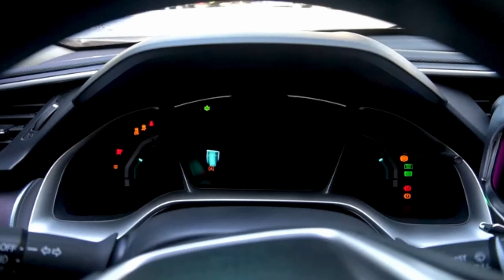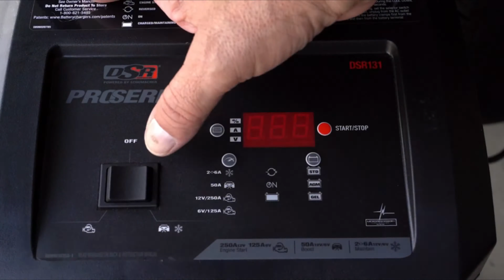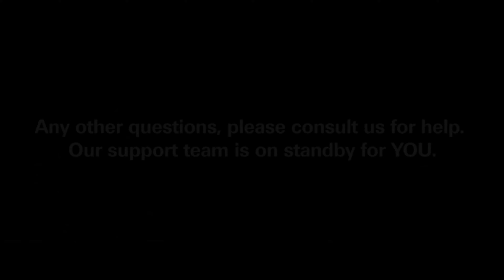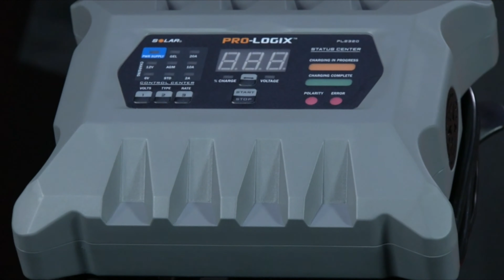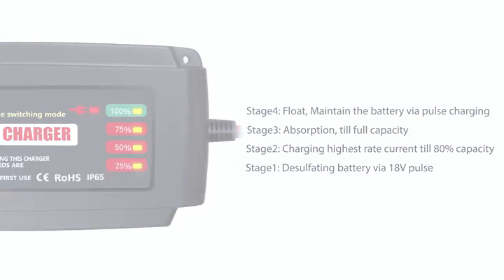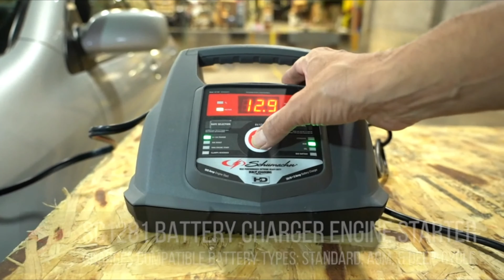TOP 10 BEST BATTERY BOOSTER JUMP STARTERS | Buying Guide & Review 2023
Are you searching for the top 10 best battery booster jump starters? The top 10 best batterys booster jump starter we found so far: Product Link 👇

It takes me a lot of time to create a video ⏰. I will be very pleased. Many Thanks 🤗❤️🙏☀️

#10. Schumacher DSR131 ProSeries

#9. Luoges Automotive Battery Charger

#8. Hard Fully Automatic Battery Charger

#7. Ampeak Smart Battery Charger

#6. BMK BLUEMICKEY EPA1205

#5. Fully Automatic Battery Charger

#4. EPAuto 4 Gauge Heavy Duty Booster

#3. Jump-N-Carry JNC660 Jump Starter

#2. UltraSafe Lithium Jump Starter

#1. Portable Car Jump Starter

To narrow down your searching effort, we have researched and analyzed the market on the top 10 best batterys booster jump starter. We already spent hours analyzing these the top 10 best battery booster jump starters to leaning to ensure your worth buying. They all come with excellent features with a great price range.

All the products on our list were chosen based on their customer negative and positive reviews, rating, manufacturer reputation, features and specification, usability, durability, and all other essential factors to consider.

This video on the top 10 best battery booster jump starters will add value for the money and save our time to making the buying decision. So, keep watching till the end and select the suited one for you.